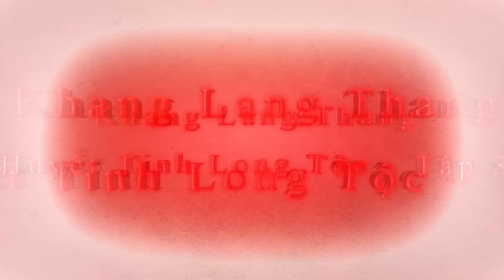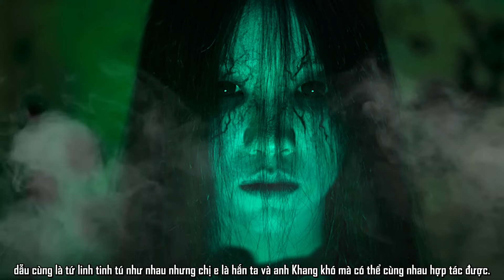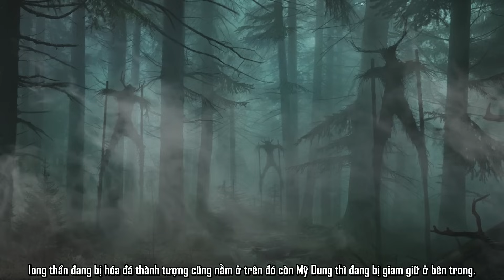Nghe truyện ma - pháp sư: HUYẾT TINH LONG TỘC [Tập 3] - Khang lang thang phiêu lưu ký Phần 19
Trong truyện ma Huyết Tinh Long Tộc tập 2, chúng ta biết rằng đã tìm thấy long tượng, một cuộc chiến gay cấn giữa Thụy và đám âm hồn. Chuyện gì xảy ra tiếp theo, kính mời các bạn cùng đón xem!

Nghe truyện ma - pháp sư: HUYẾT TINH LONG TỘC [Tập 2] - Khang lang thang phiêu lưu ký Phần 19.